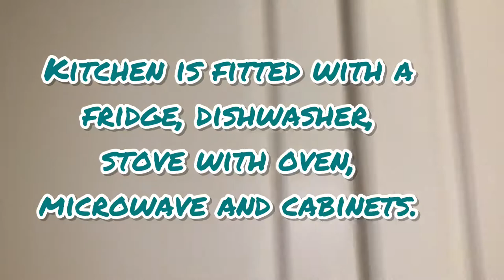University of New Brunswick Residence Room Tour.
UNB’s EPJ two bedroom suite room tour.